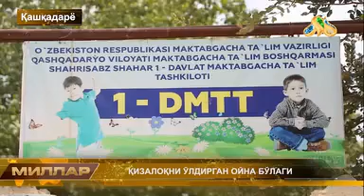ДАХШАТ ⚡️8 ёшли қизалоқни боғчада нима қилишди?